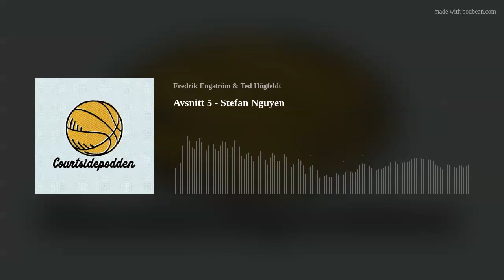Courtsidepodden - Avsnitt #5 – Stefan Nguyen (2/2-2021)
Courtsidepoddens femte avsnitt är något alldeles extra. I detta avsnitt kommer ni att få stifta närmare bekantskap med Stefan Nguyen - en spelare med en väldigt unik historia att berätta. Utan att avslöja för mycket så kommer det att pratas om mjölkpaket, virala intervjuer på vietnamesiska och kärleken till Ängelholm och moderklubben Äli Basket. Vi hoppas att ni är lika taggade som vi är, för denna intervju är något som vi på Courtsidepodden länge har sett fram emot att bjuda er lyssnare på.

Courtsidepodden avsnitt 5: Stefan Nguyen!